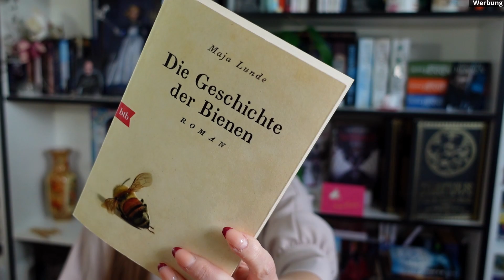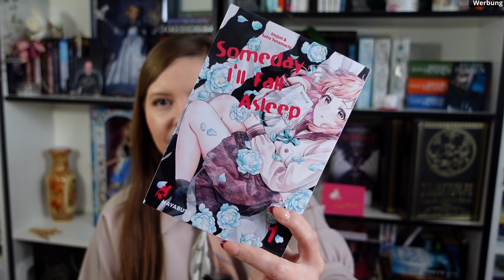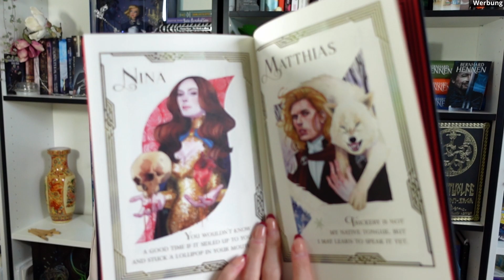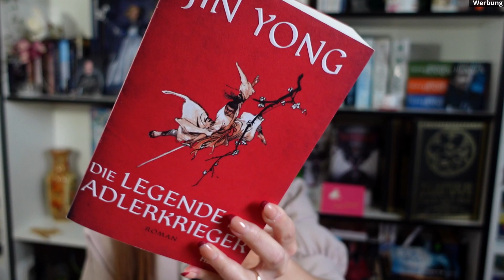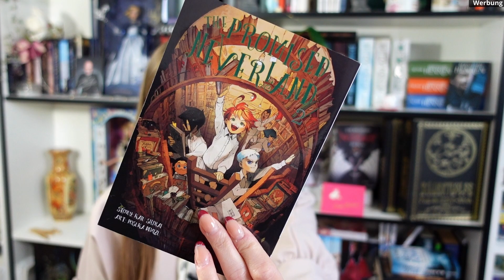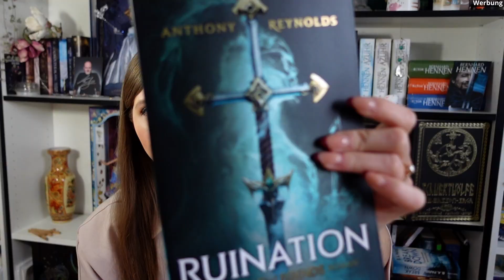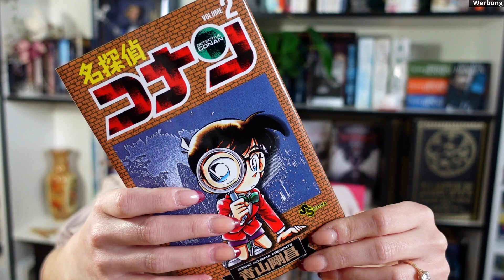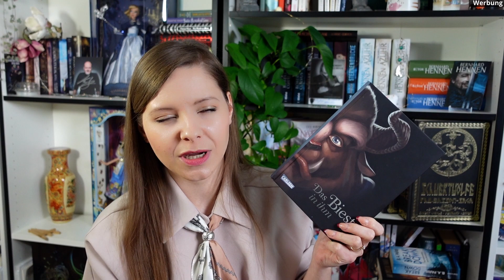Leseziele und Genre für 2023 | Letters & Life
! ÖFFNE MICH !

Willkommen zur TAG-time, ich hoffe ihr habt Spaß. In der Infobox findet ihr alle erwähnten Infos und Bücher.

(*)Erwähnte Produkte enthalten teils Werbung.
Die genaue Bezeichnung findet ihr hier:
R  = Rezensionsexemplar

Für Inhalte auf externen Seiten bin ich nicht verantwortlich.

In meinen Videos findet ihr die Einblendung "Werbung" (meist oben rechts). Dies ist immer eingefügt, wenn es ein Produkt gibt, welches im Video erkannt oder besprochen wird. Ich werde für dieses Video aber nicht entlohnt.
Wenn ich  z.B. ein Rezensionsexemplar erhalte, dann ist dieses Video bereits im Upload als "Produktplatzierung und Werbung" hinterlegt und ihr bekommt am Anfang vom Video diese Information automatisch von YouTube eingeblendet.